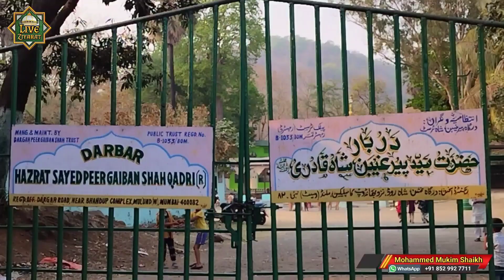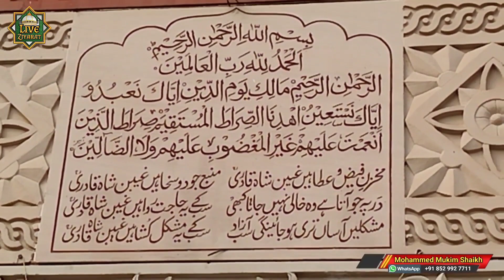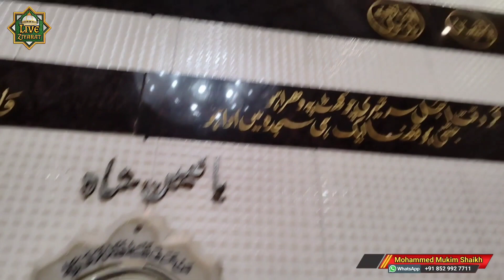Cancer wale Marij bhi Thik hojaate hai Gaiban Shah Dargah par Karishma Dekhkar Vigyaan Bhi Hairaan?😢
इस दरगाह की करामात देखकर विज्ञान भी हैरान यहा पर होता है लाईलाज बीमारी के साथ कैंसर का भी इलाज?😢💐

Taaki hamari har aane wali video ki update aap Ko milti rahe

Dargah Sharif khiadim

अस्सलाम अलैकुम दोस्तो आज हम आपको महाराष्ट्र के मुंबई उपनगर के भांडुप में हजरत गैबन शाह कादरी रहमतुल्लाह की दरगाह की जियारत करवा रहे है इस दरगाह के खादिम ने बताया कि यहां पर लाईलाज केन्सर बीमारी की गांठ ठीक होती है और सभी तरह की मन्नते मुरादे पूरी होती है और इस दरगाह पर आज भी जंगली जानवर सलामी देने आते है।

 आपसे गुजारिश हैं कि आप इस वीडियो को बिना काटे पूरी  देखे और हमारे चैनल पर पहली बार आये है तो हमारे चैनल सब्सक्राइब कर ले फेसबुक पर देख रहे है तो पेज को लाइक और फालो कर ले और दोस्तों के साथ शेयर जरूर करे हम इसी तरह दरगाह की जियारत करवाते रहते है।
अगर आपके पास कोई वीडियो या कोई ख़ास जानकारी है जो आप समझते है कि ये चैनल पर चलायी जा सकती है तो आप हमें मेल कर सकते हैं

Haji Malang Dargah | Part 1 | Kalyan se Haji Malang Kaise Jaye? Puri Jankari Live | Dargah vlogs

Haji Malang Dargah | Part 2 | Hazrat Bakhtiyar Shah Baba Dargah | Mazar Mubarak ki Live ziyarat 😍😍

Haji Malang Dargah | Part 3 | Haji Sultan Shah Baba Dargah Mazar Sharif Live ziyarat | Dargah vlogs

Haji Malang Dargah Ka khubsurat mahul inside Mazar Mubarak ki Live ziyarat | Part 4 | हाजी मलंग बाबा

Haji Malang k ghode k taap ka paani | Prat 5 | Haji Malang chashme ka paani Kaise Jaye Puri Jankari

Haji Malang k ghode k taap ka paani | Prat 6 | Haji Malang chashme ka paani Ka chamatkaar  हाजी मलंग

Haji Malang | Part 7 | Gufa Ke Andar Hai Allah Ke Wali | Gufa Wali Dargah | hazrat kamli shah Baba 😊

Paise wali gufa | Part 8 | Haji Malang |
Haji Malang gufa full history | पैसे वाली रहस्यमयी गुफा 😍😊

Haji ali dargah Ka khubsurat mahul inside Mazar Mubarak  😍 हाजी अली दरगाह का हिला देने वाला रहस्य

Ajmer Sharif Dargah ke Pass hotel Me Sirf ₹400 Se Start Accha Aur Sasta Kamra Kaha Milega? ⤵️

Ajmer Sharif Dargah ke Pas behatrin Ghar Jaisa khana kaha milega? Sabse Sasta Aur Acha kaha milega? ⤵️